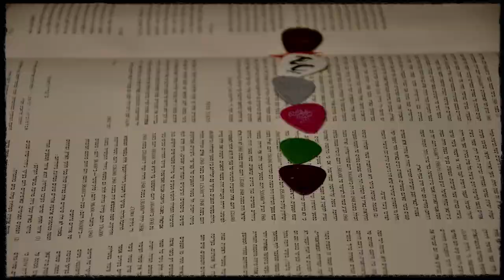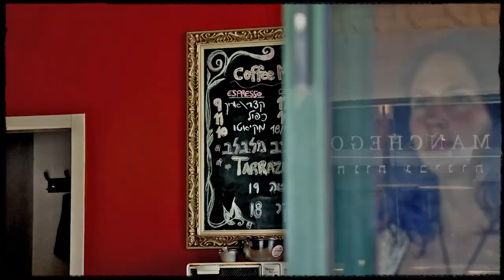Shlomi Mor - "Hashachar ole" (video by Jakub Cermak)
"Hashachar ole" - song by Shlomi Mor from the album Regel al Regel (2013)

video directed and edited by Jakub Cermak

thanks to: Andrea Knotkova, Shlomi Mor, Ardjuna, Aviv, Ona, Sinajo, Michael, Avshalom

shot in Izrael, Pardes-Hanna and sorroundings, April 2013